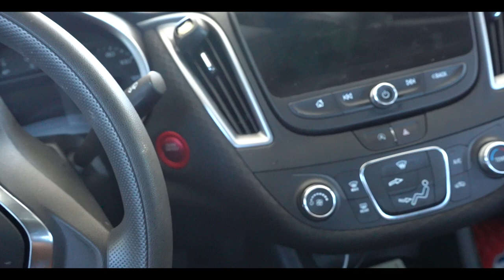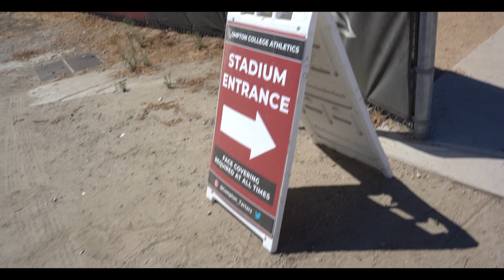"Growing Pains" My Last Chance U |Episode 2| Compton College Vs. Santa Monica College (GAMEDAY VLOG)